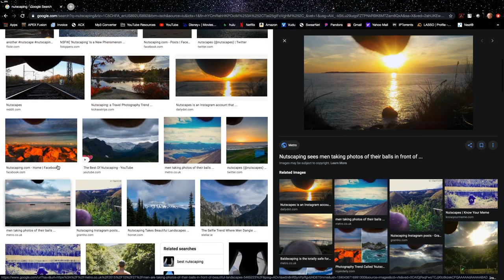Episode 15 - Stephen Jensen - "To The Fullest with Jason Froberg"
Stephen Jensen is the CEO of SJP Productions and technically one of my bosses.  We talked about family, growing up and getting into trouble.